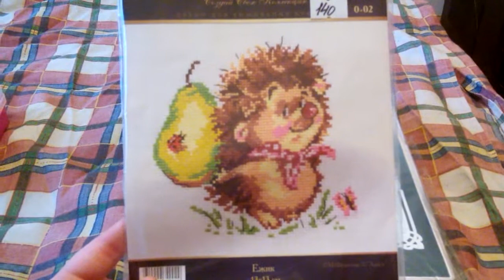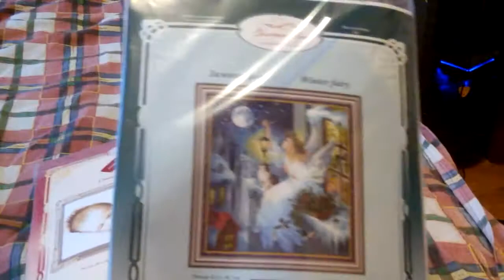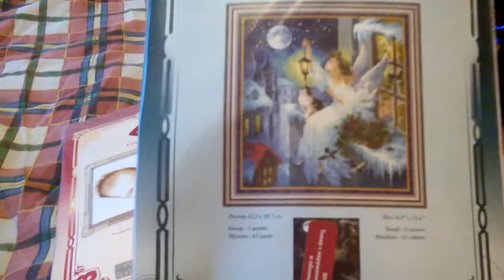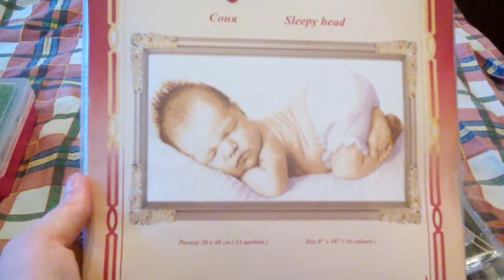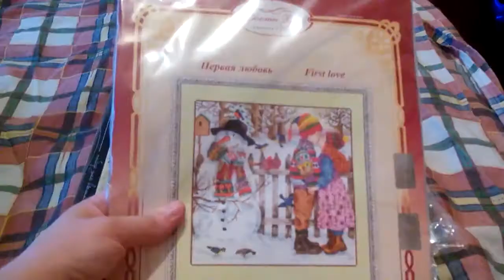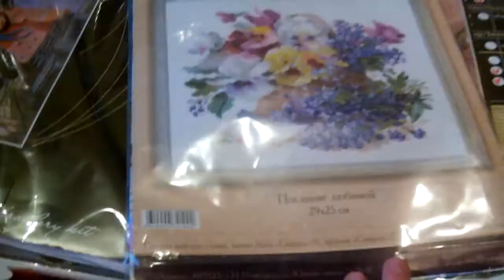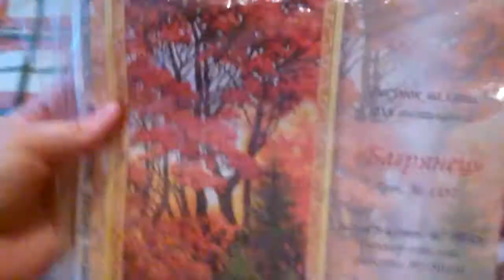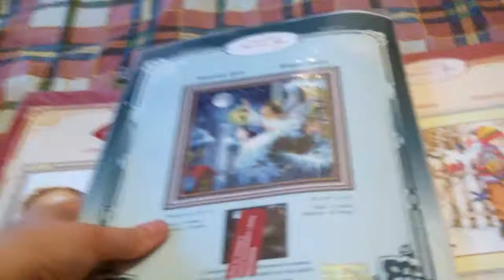Хомячий уголок.Часть 3))